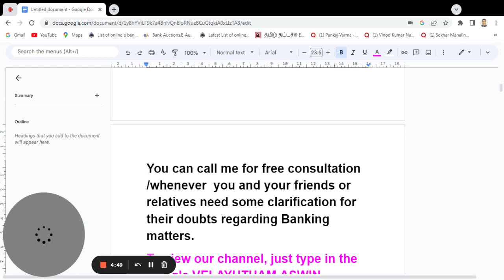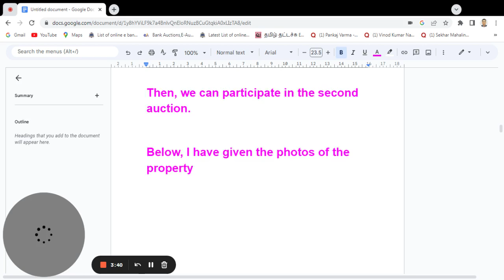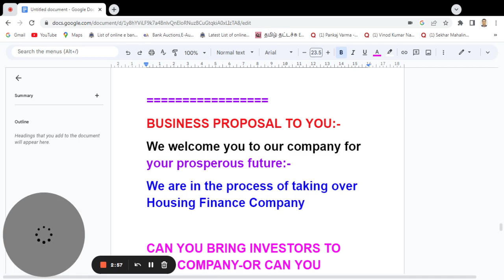1698-low budget house sale in madhavaram,house for sale in madhavaram milk colony,25 lakh madhavaram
S.no-1698
Telegram Link-Join with us-Grow rich

To view my answers for your questions regarding banking/msme/real estate etc, click the below youtube link or type the below website address in the Google